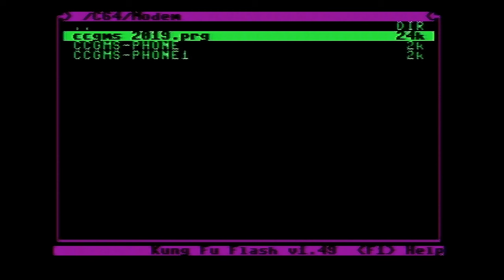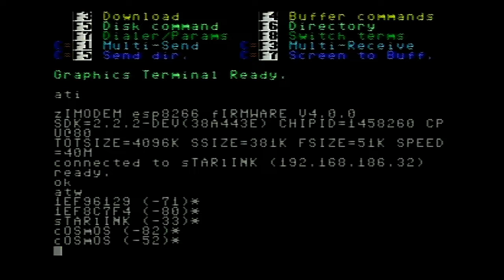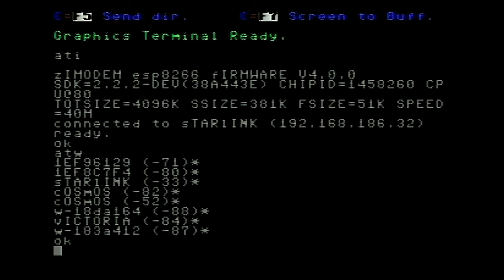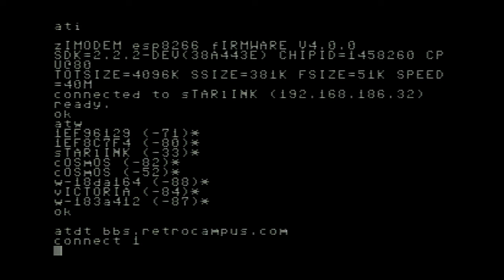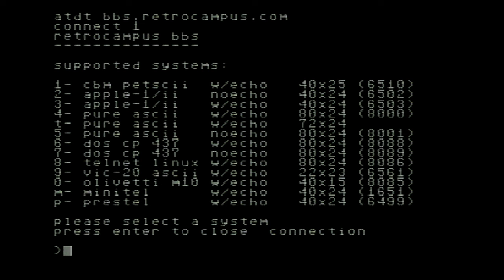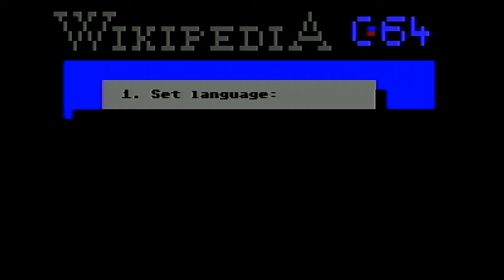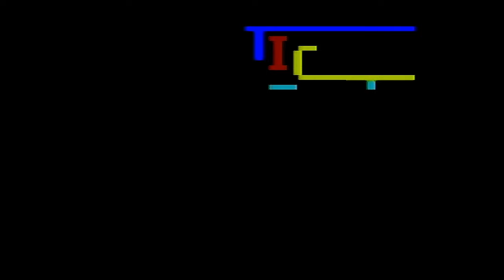Commodore 64 WiFi modem. Демонстрація роботи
В цьому відео ми покажемо, як саме працює модем для Commodore 64. Більше деталей про сам модем можна почитати на форумі української спільноти комп'ютерної історії за посиланням

BBS, до якої ми підключалися: bbs.retrocampus.com

Якщо Вам цікаві технічні історії з ремонту ретро комп'ютерів та консолей, цікаві факти про програмне та апаратне забезпечення минулих часів, ретро-ігри, розробку нових пристроїв для старих платрформ, підпишіться на телеграм-блог співзасновника Software & Computer Museum, Олександра Коваленка